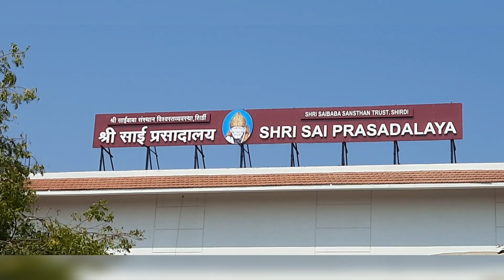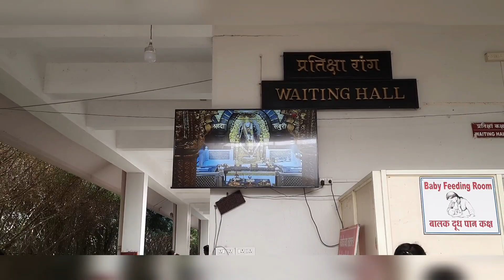SAI BABA DARSHAN AT SHIRDI🛕🙏| SHIRDI TRIP 2022